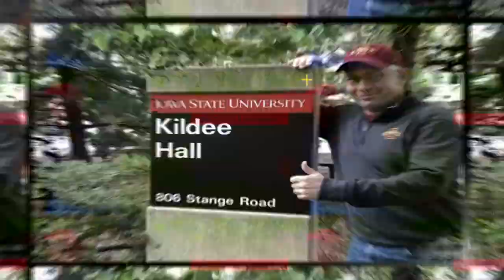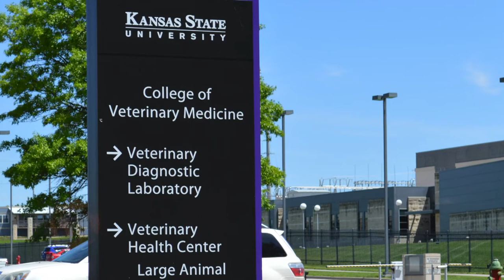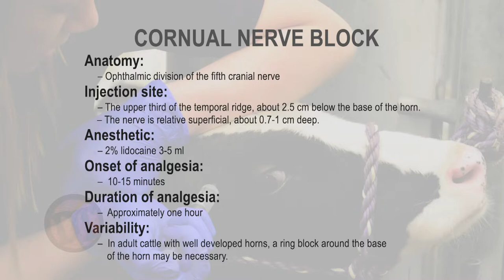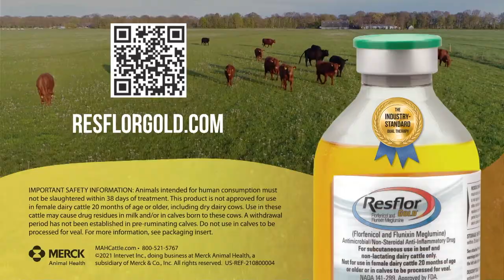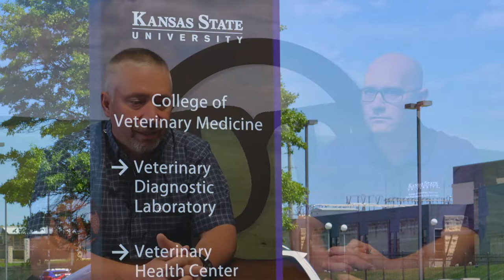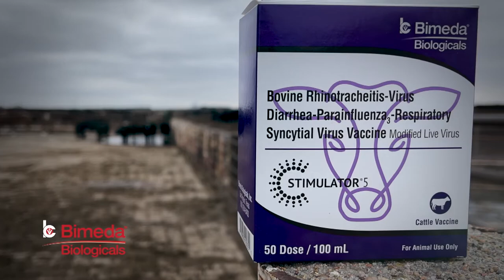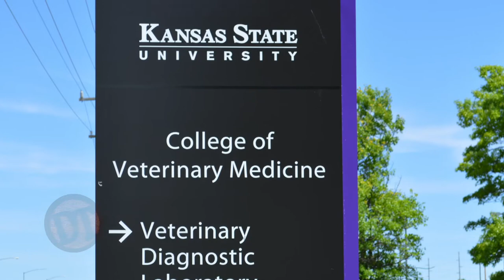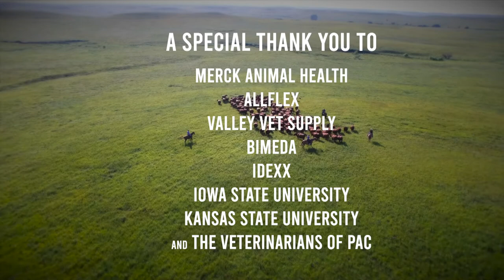DocTalk Ep 549 - Pain Control in Cattle with Dr. Mike Kleinhenz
In this episode of Doc Talk, host Dr. Dan Thompson welcomes Dr. Mike Kleinhenz from Kansas State University to discuss pain control in cattle. They cover methods and benefits of using pain management during common procedures like dehorning and castration. Dr. Kleinhenz emphasizes that while traditional methods didn't prioritize pain relief, modern practices have shown significant benefits for animal well-being and productivity.

Key points discussed include:
- The use of local anesthetics, such as lidocaine, during dehorning and castration to reduce pain.
- Combining local anesthetics with non-steroidal anti-inflammatory drugs (NSAIDs) like meloxicam or banamine for more effective pain relief.
- Benefits observed include reduced stress, better daily weight gain, improved overall health, and easier handling of cattle.
- Importance of working with a veterinarian to get the necessary prescriptions for these drugs.

The discussion also touches on emerging research areas, such as the potential use of industrial hemp for stress reduction in cattle. Finally, they note the importance of considering animal welfare not just for consumer demand but also for the economic and operational benefits it brings to ranching operations.